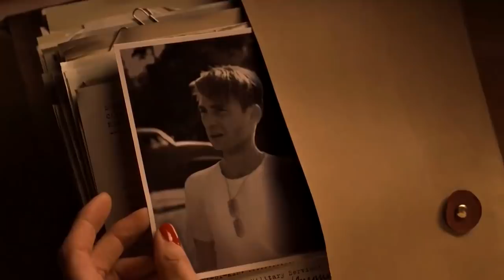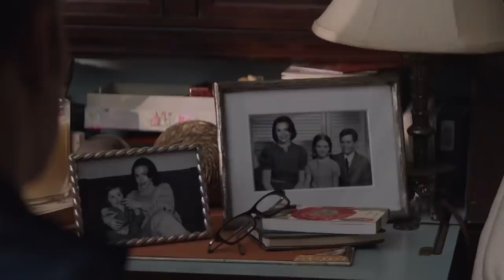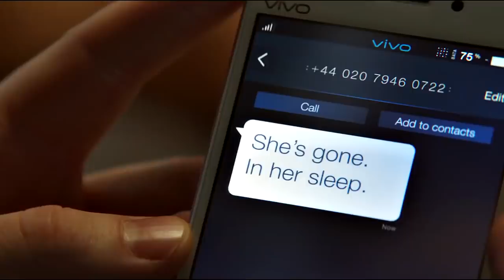FUTURO DO CAPITÃO AMÉRICA APÓS VINGADORES ULTIMATO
Agora que VingadoresUltimato já passou, o que acontecerá com o futuro do CapitãoAmérica? Como ele será aproveitado nos próximos filmes? VAMOS TEORIZAR!

- O que vai acontecer com o Homem de Ferro?

Siga o RAPADURA por aí!